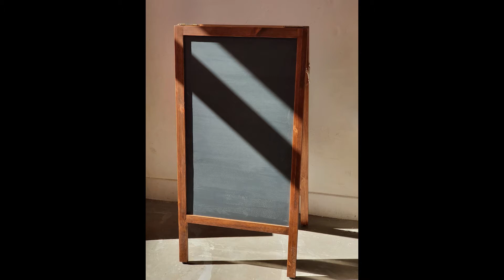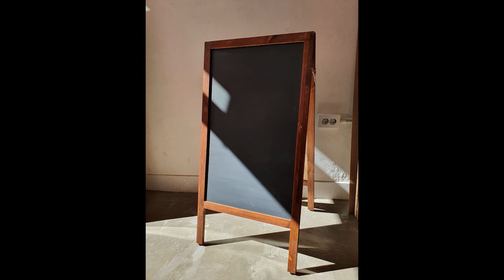Making a Stand Signboard - Woodworking [MAJU Wood]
How to make a Stand Signboard
Material: Red Pine / Finishing : Oil stain &  Blackboard paint

원목입간판을 만들었습니다 :)